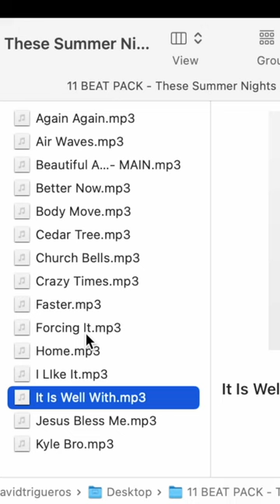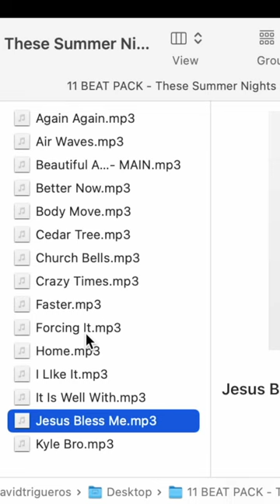SUMMER ESSENTIALS BEAT PACK (SAD CHILL RAP BEAT 2023)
**𝙁𝙍𝙀𝙀 𝙁𝙊𝙍 𝙉𝙊𝙉 𝙋𝙍𝙊𝙁𝙄𝙏 𝙐𝙎𝙀 (𝙊𝙉𝙇𝙔). 𝙋𝙐𝙍𝘾𝙃𝘼𝙎𝙀 𝘽𝙀𝙇𝙊𝙒 𝙏𝙊 𝙍𝙀𝘾𝙀𝙄𝙑𝙀 𝙐𝙉𝙏𝘼𝙂𝙂𝙀𝘿 𝙑𝙀𝙍𝙎𝙄𝙊𝙉**

*FREE FOR NON PROFIT USE ONLY* If you want to be able to monetize on Youtube or make profit using this beat, you will need to purchase a license. You must also credit (Prod. T_Rig) in the title of the song.

*The free version of this beat is not eligible for posting to Spotify, Apple Music, iTunes or any other streaming services.*